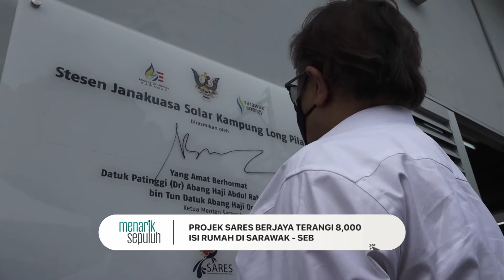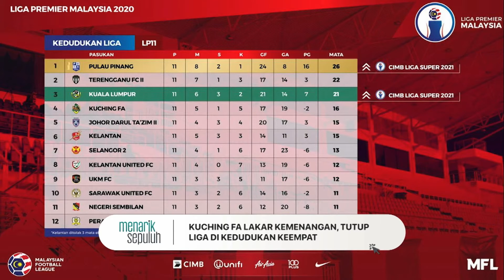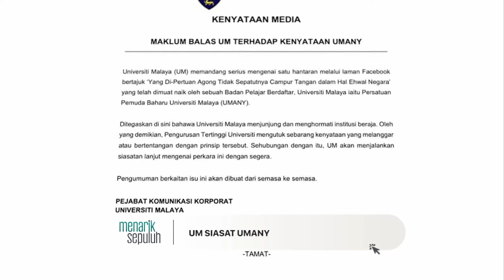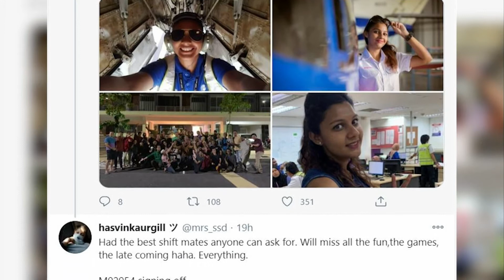Menarik Sepuluh, 1 November 2020